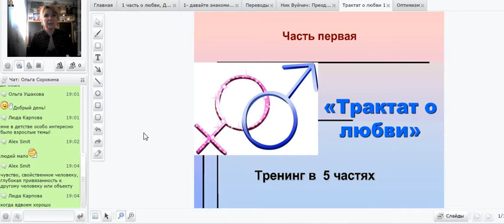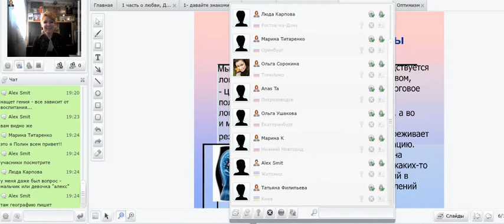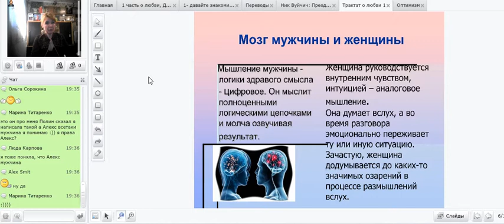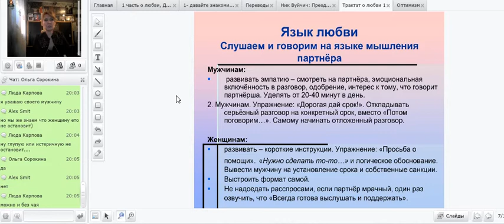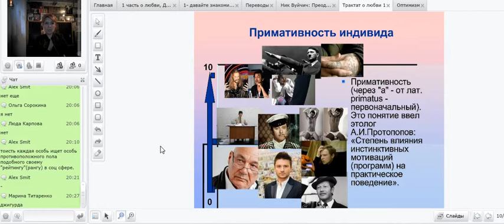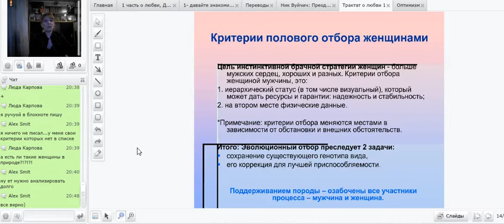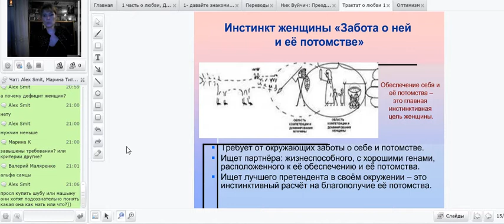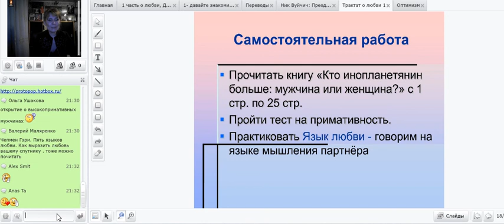Мышление мужчины и женщины. Занятие №29 онлайн-школы Психология в каждый дом! 11.04.14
Темы: «Трактат о любви» часть 1.  Язык любви -- женское и мужское мышление. Упражнение: «Дорогая, дай срок», «Эмпатическое слушание», «Просьба о помощи». Любовь с точки зрения этологии (наука об инстинктах). Социальная иерархия: ранги «особей». Что такое примативность и как она влияет на выбор партнёра? Биологические роли мужчины и женщины. Какое поведение диктуют инстинкты мужчине и женщине. По каким критериям выбирают себе партнёра мужчина и женщина? За кем остаётся последнее слово в выборе партнёра?  Ведёт психолог, гипнолог — Полина Сухова.
Записаться в бесплатную онлайн-школу "Психология в каждый дом!"